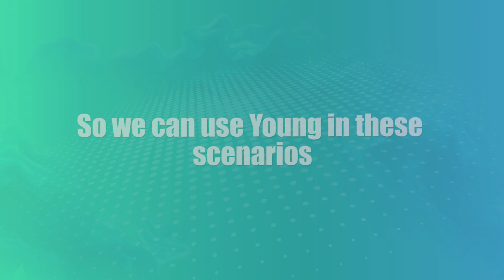Customized Phone Case Printing – Turn your idea to cash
How many phonecases you want to print?
You already have an idea, but have you ever wondered how would it be to have multiple solutions for your printing business idea?
Here are 3 selections for smartphone protective covers customization:
✔️Print without printing fixture / jig
✔️Print with universal jig for phone cases
✔️Print with normal jig for phone cases.

Bonus: enjoy the freedom to print graphics on multiple materials for smartphone protective covers with artisJet Young: silicone phone case, leather phone case, wooden phone case, metallic phone cover, TPU phone case to more.

Got any questions? We are here for you!